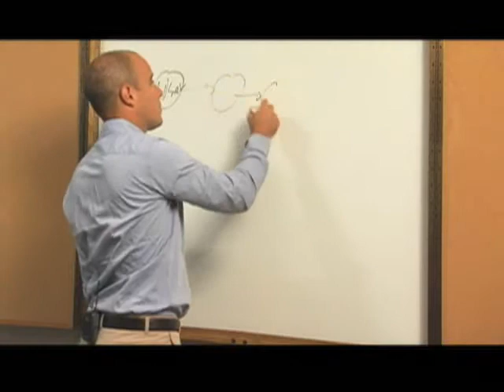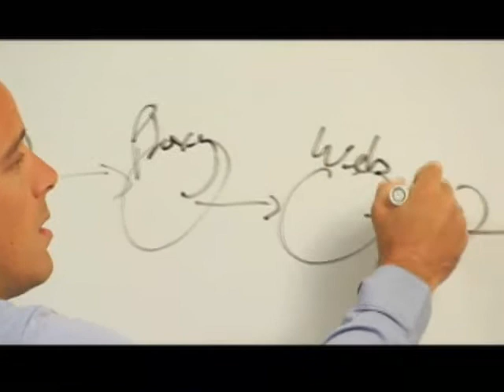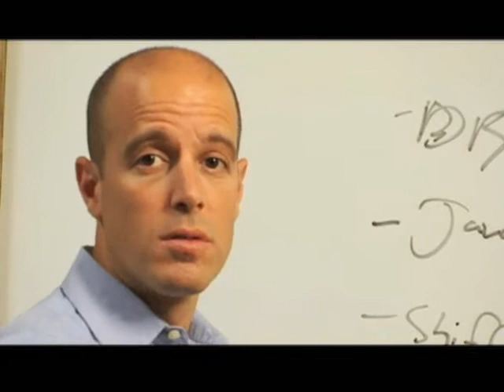What Is the Transaction Tracing Problem? (Part 1 of 3)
Lanir Shacham, Correlsense CTO, discusses end-to-end transaction tracing and why DB performance management tools, Java/.Net diagnostics, or sniffers don't work.